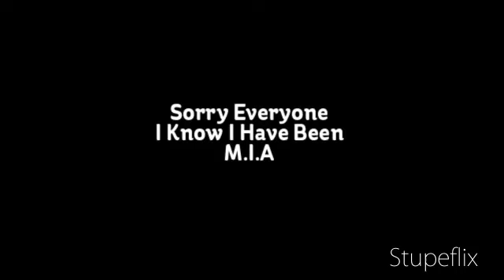Update!!!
You Can Also Find Me On:
Instragram: makeupmonster

Hi Everyone, I haven't been able to film or edit any videos because I finally had my beautiful baby girl Abigail. After 9 months and 3 weeks she is finally here and I couldn't be happier!!!